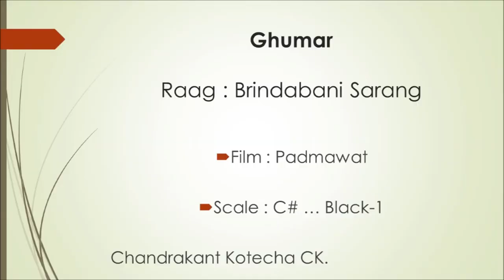Raag Brindabani Sarang | Ghungharava mora baje | A Bandish in Teen Taal | Flute by CK